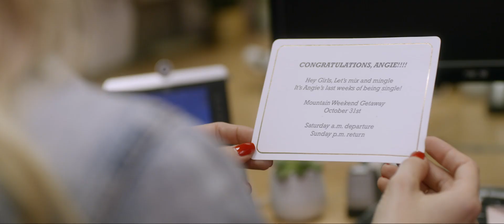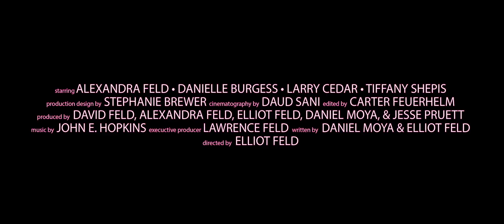Killer Kate - Trailer